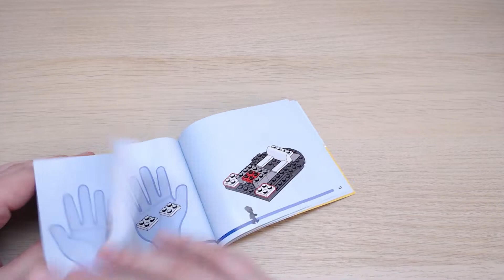LEGO Marvel 76212: Shuri's Lab (2022) - unboxing and speed building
Unboxing and speed building LEGO® Marvel Super Heroes 76212: Shuri's Lab (2022)
00:00 - presentation
00:17 - unboxing
00:36 - speed building

manufactured by: LEGO®
theme: Marvel Super Heroes
subtheme: Black Panther
set number: 76212
number of pieces: 58
released: 2022
dimensions (box): 15.7 x 14.1 x 4.5 cm
dimensions (set): 18 x 12 x 7 cm